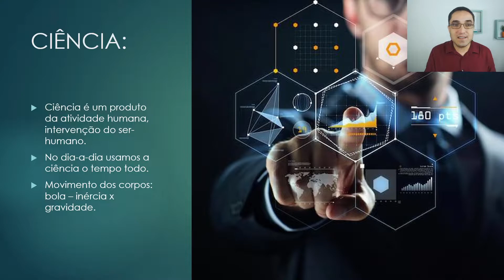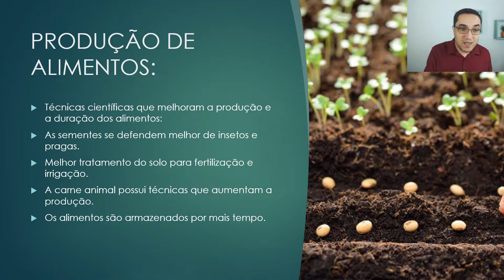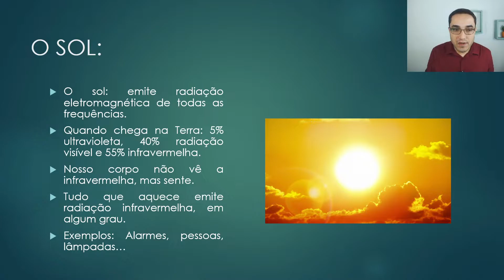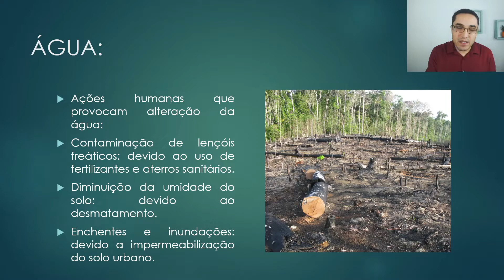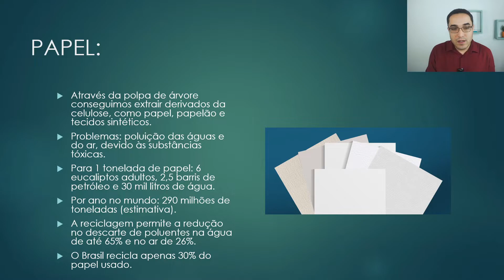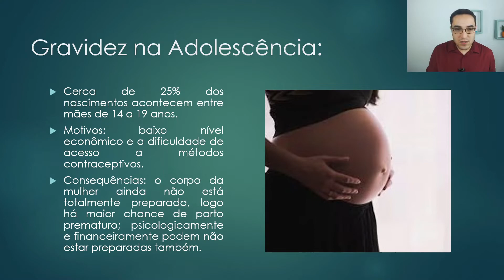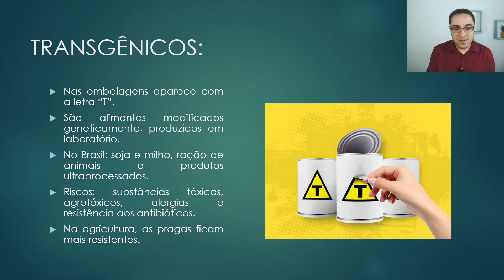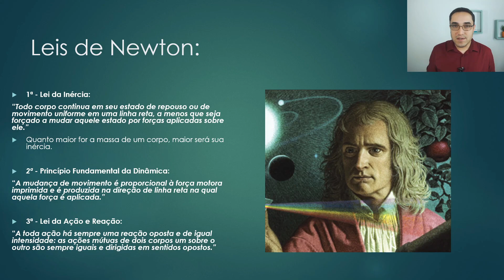REVISÃO - CIÊNCIAS DA NATUREZA - ENSINO MÉDIO - ENCCEJA 2023